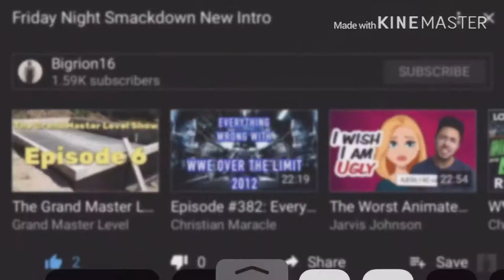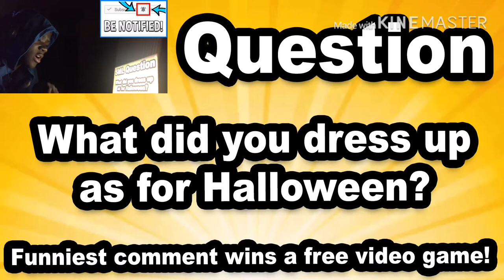WORST MOTHER OF 2017 | SML Movie: Joseph's Mom! REACTION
SML BowserJunior Joseph link to razor website, any purchase made through link i will get a cut of